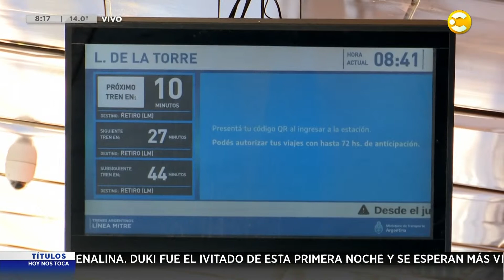Choque entre un auto y una moto en túnel de Libertador │ HNT con Hugo Macchiavelli │ 21-04-23